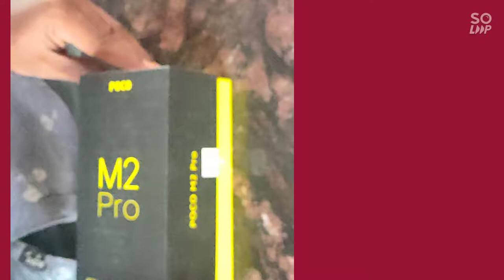poco m2 pro unboxing || Budget killer poco m2 pro